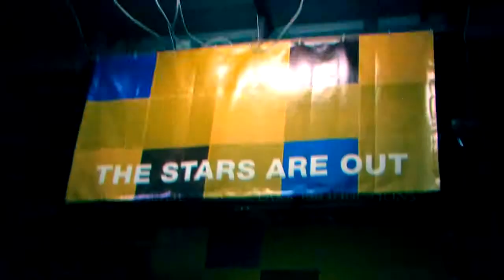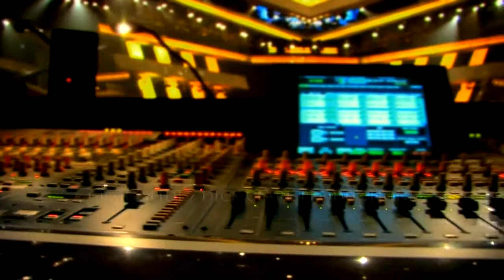Racal Flatts and Lady Antebellum Live at the American Country Music Awards Backstage